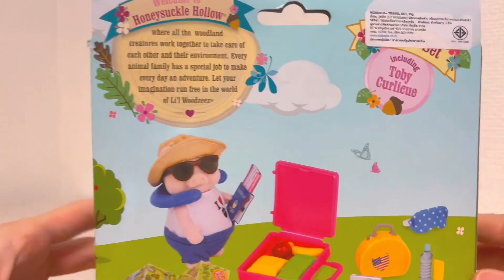【Li'l Woodzeez】ブタさんのトラベルセットを開封したよ！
BGM

so sweet     written by 稿屋 隆　さん